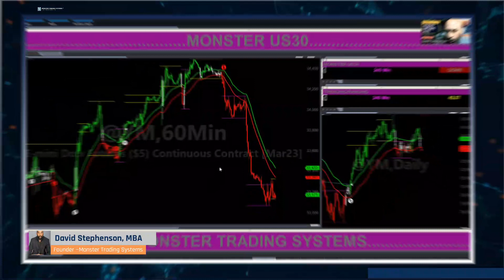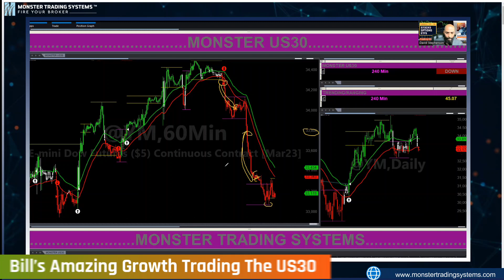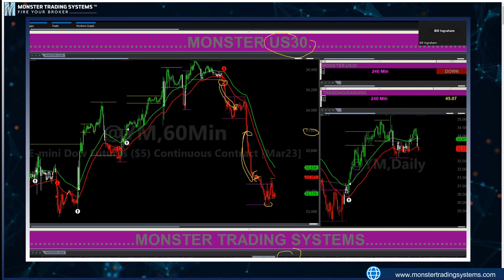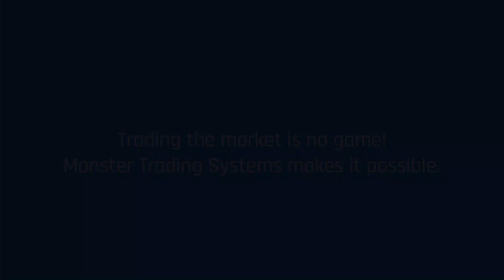SUCCESS STORIES: Bill’s Amazing Growth Trading The US30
Join David Stephenson for an exciting and informative LIVE Trading Show where you can learn the tricks of the trade in Stocks, Forex, Crypto, Options, and Futures ETFs. With David's expert guidance, you'll gain valuable insights into the world of trading and discover the strategies and techniques that can help you succeed. Whether you're new to trading or an experienced pro, this show is a must-watch for anyone looking to up their trading game. So don't miss out – tune in now and start your journey to trading success with David Stephenson

In this video, I'm sharing with you my exclusive strategy to Trading Forex, Crypto, Stocks, Options and Futures. I call it “Trend Following”.

This is an hour-long training session– you'll learn to trade stocks, options and ETFs.➡️ We'll be analyzing data as I show you how to interpret it. I'll talk about what actions I would take (and why)... which will give you insight into trading. I'll also show you how to interpret and use the Monster Trading System. This is a very powerful tool you can use to improve your success in trading.You'll learn what signals to look for, what to buy (and when to buy it), and when to sell.Watch the video to see the full training!💬 Have you ever traded stocks, options or ETFs? Where do you feel you struggle when it comes to stock trading? Concepts or maybe knowing or feeling confident about what to do next? . Welcome to the official "Monster Trading Systems" YouTube channel 📈We're going to arm you with the best tools and knowledge to trade stocks, forex, ETFs, and crypto with automated trading signals. There's a "right" way to trade with automated systems… and that's what we'll teach you on this channel. We'll teach you things like how to read trading data, how to interpret automated systems to learn what to sell (and when to sell it), the four market phases every trader should know, and more. ➡️ Your financial education is about to get a major boost. We started the Monster Trading Systems channel to provide a reliable trading mechanism that would allow regular people (not just pros) to be successful at trading. David Stephenson (the founder of Monster Trading Systems) has been doing this for over 25 years. And… he wants to teach you to trade the different markets with more precision… while maximizing profits, minimizing risks, and becoming a better trader every day. 🔔 Our goals for you as a trader (and a subscriber!) are to allow anyone to trade within the different markets more precisely while maximizing profits and minimizing risks.

Follow Monster Trading Systems on Social Media:Instagram

 / monstertrad.  .

 / monstertradin.  .

 / mons.  .

 / monstertradi.  .

🎬Forex trader made $120,000 in a single day! ||

 • Forex trader made...
🎬Forex trader who made $120,000 in a single day shares his tips, tricks and secrets to new traders! ||

 • Forex trader who ...
🎬Monster Trading Systems Sponsor Festivals of Speed, Jet Port Orlando 2010 ||

 • Monster Trading S...

 • Monster Trading S...
🎬How to Make Money with Forex: EURNZD trade ||

Relevant Hashtags